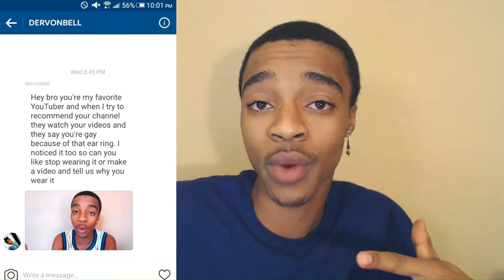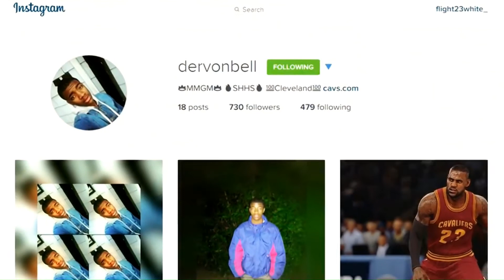Addressing My Earrings I NEVER KNEW DIFFERENT WAS ILLEGAL! Deleted FlightReacts Video 2015